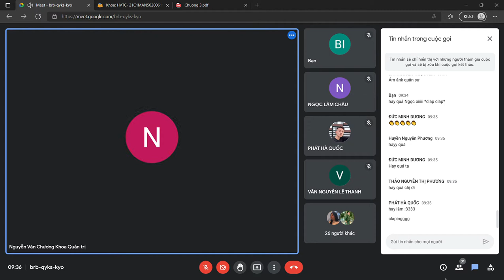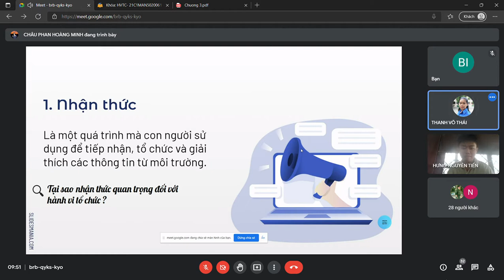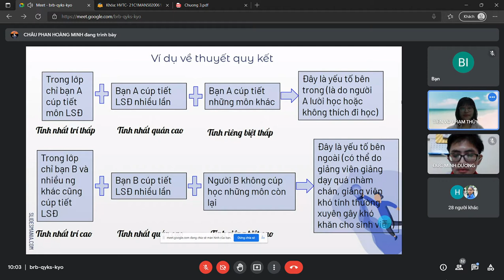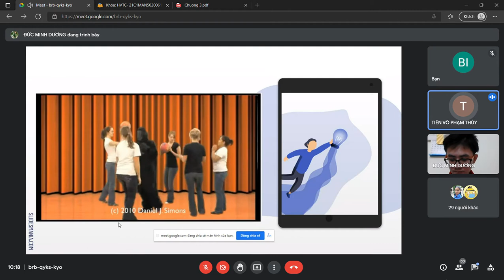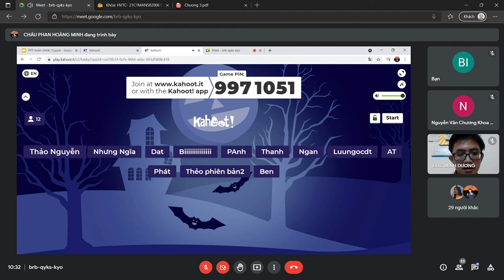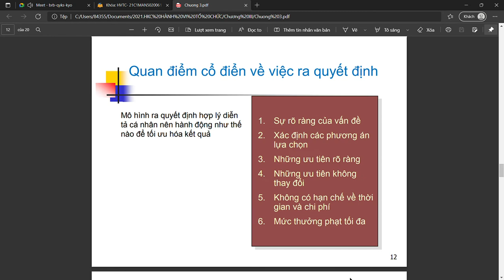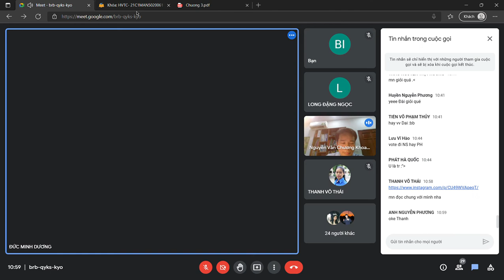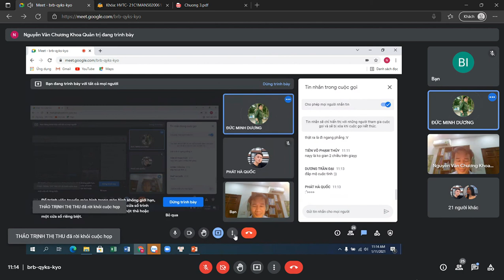HÀNH VI TỔ CHỨC - CHƯƠNG 3 - GIÁ TRỊ - NHẬN THỨC VÀ RA QUYẾT ĐỊNH - B (Sáng T2 - 2021-11-01)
.                                                         ⚽🥎🏀HÀNH VI TỔ CHỨC
                                            🎁Giảng viên giảng dạy: Nguyễn Văn Chương

    🚀Bản chất của hoạt động quản trị là làm việc với người khác và thông qua những người khác để đạt được kết quả mong muốn. Do vậy, những kiến thức và kỹ năng làm việc với người khác đóng vai trò quan trọng trong quản trị.

     🚀Trong các tổ chức kinh doanh hiện đại, các nhà quản trị đều nhận thấy con người chính là tài sản quý giá nhất của tổ chức. Việc khám phá, khai thác và phát triển tiềm năng con người là điều quan trọng nhất để nâng cao năng suất thực hiện hoạt động và chất lượng công việc. Tuy vậy, vấn đề con người, quan hệ giữa con người với con người, quan hệ giữa con người với tổ chức là những vấn đề mà các tất cả các nhà quản trị đều phải đối diện và cũng là vấn đề lý thú nhất, phức tạp nhất.

     🚀Khoa học hành vi là khoa học nghiên cứu hành vi cá nhân, nhóm và tổ chức. Đồng thời khoa học hành vi cũng nghiên cứu những ảnh hưởng của hành vi cá nhân, hành vi nhóm và tổ chức trong mối quan hệ tương quan với năng suất và chất lượng công việc. Nó cho phép nhà quản trị có cơ hội khám phá, định dạng và kiểm soát những hoạt động trong tổ chức một cách có hiệu quả.

                               ⚽🥎🏀CHƯƠNG III - GIÁ TRỊ - NHẬN THỨC VÀ RA QUYẾT ĐỊNH

      🚀GIÁ TRỊ CỦA CÁ NHÂN

          ⚾Hệ thống giá trị của con người

          🔥 Giá trị thể hiện những phán quyết cơ bản về cách ứng xử hoặc tình trạng cuối cùng là quan trọng đối với cá nhân hy xã hội. Giá trị thể hiện ở hai thuộc tính: nội dung và cường độ. Thuộc tính nội dung thể hiện một cách ứng xử hay tình trạng cuối cùng của một sự tồn tại là quan trọng, còn thuộc tính cường độ xác định tầm quan trọng của chúng.
          🔥 Hệ thống giá trị của cá nhân bao gồm những giá trị được cá nhân đó phán quyết và chúng được sắp xếp theo mức độ quan trọng theo nhận thức.
          🔥 Giá trị của cá nhân có tính tương đối ổn định và bền vững. Những giá trị cá nhân thường được hình thành một cách căn bản trong những năm đầu đời từ bố mẹ, thầy cô, bạn bè, những người khác và nền văn hóa. Trong quá trình phát triển, sự hoài nghi, thắc mắc về giá trị của con người sẽ có thể dẫn đến sự thay đổi các giá trị, nhưng thông thường nó lại giúp củng cố các giá trị.

          ⚾Tầm quan trọng của giá trị

          🔥Giá trị là quan trọng bởi nó làm cơ sở cho hiểu biết về thái độ, động lực, cũng như
ảnh hưởng tới nhận thức của chúng ta về thế giới xung quanh. Giá trị ảnh hưởng tới thái độ
và hành vi của con người.

      🚀NHẬN THỨC

          🔥Nhận thức là một quá trình mà con người sử dụng để tiếp nhận, tổ chức và giải thích các thông tin từ môi trường.
         🔥Nhận thức thể hiện cách thức chúng ta hình thành nên các cảm nhận về bản thân mình, người khác và các trải nghiệm trong đời sống hàng ngày. Nhận thức còn bao hàm cách thức mà chúng ta sử dụng để xử lý thông tin nhằm ra các quyết định dẫn dắt hành vi của mình.
          🔥Nhận thức thực hiện chức năng sàng lọc thông tin trước khi sử dụng chúng để truyền thông, ra quyết đinh và định hướng hành vi.
          🔥Do nhận thức chịu tác động bởi các yếu tố như nền tảng văn hóa, các giá trị và bối cảnh liên quan đến từng cá nhân và tình huống, nên con người có thể nhận thức các sự việc, bối cảnh và con người theo các cách khác nhau.

      🚀RA QUYẾT ĐỊNH

          🔥Các cá nhân trong tổ chức luôn thực hiện việc ra quyết định, từ cấp quản trị cho đến người lao động. Vì thế, việc ra quyết định cá nhân là một phần quan trọng của hành vi trong tổ chức.
          🔥Ra quyết định là cách phản ứng với một vấn đề. Vấn đề là sự khác biệt giữa trạng thái hiện tại và trạng thái mong đợi. Giải quyết vấn đề là một quá trình nhận dạng những khoảng cách hay sự tương phản giữa tình trạng thực tế và tình trạng mong đợi của sự việc và từ đó tiến hành các hành động để giải quyết nó. Quyết định được hiểu là cách thức được tạo ra từ sự lựa chọn các phương án thay thế lẫn nhau. Ra quyết định là quy trình nhận dạng các vấn đề, cơ hội và sau đó giải quyết chúng.Ra quyết định bao hàm những nỗ lực trước và sau khi lựa chọn.
          🔥Ra quyết định chịu ảnh hưởng rất nhiều từ nhận thức và phong cách nhận thức của người ra quyết định.